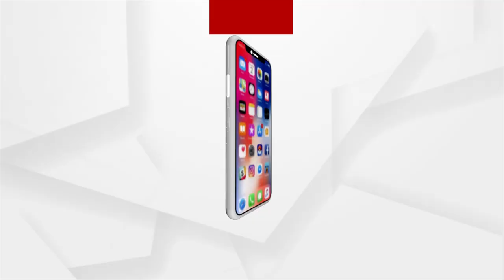Mahanadi River Neglected By Odisha Govt As It Stays Dry Through Out The Year, Except Rainy Season